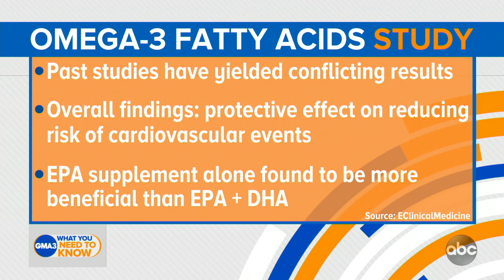Moderna’s all in one flu and COVID vaccine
This will be the first mRNA vaccine entering seasonal flu clinical trials.